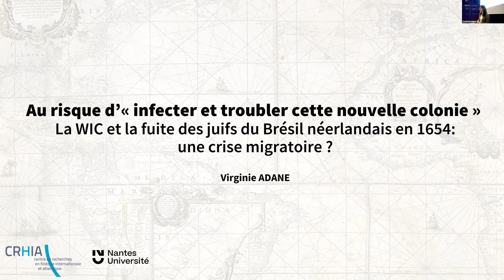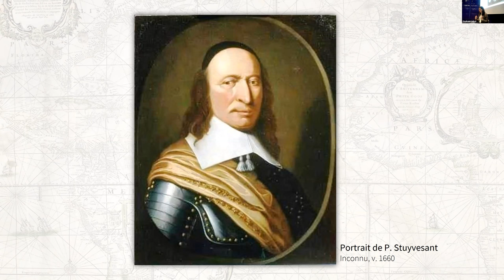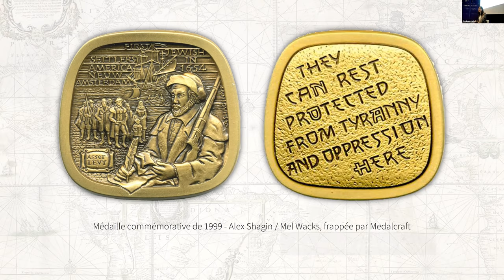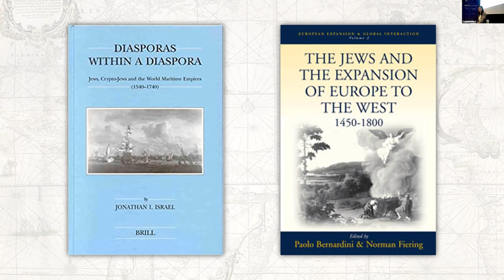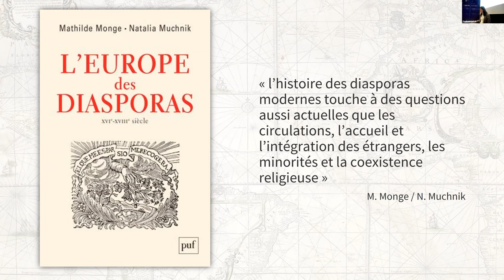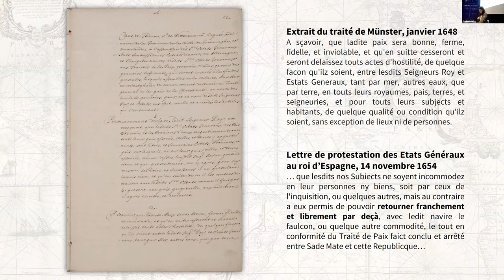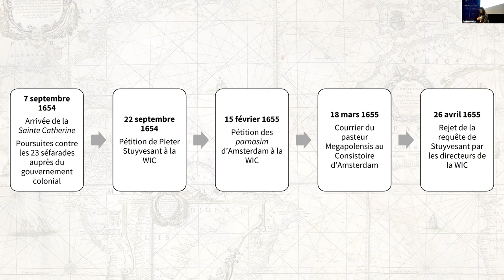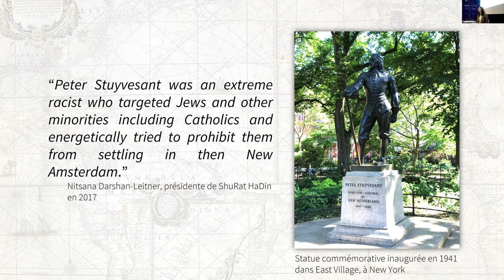3. Virginie Adane : La WIC et la fuite des juifs du Brésil néerlandais en 1654,une crise migratoire?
Communication de Virginie ADANE, maitresse de conférences en histoire moderne à Nantes Université - CRHIA, dans le cadre du séminaire "Crises migratoires" qui a eu lieu le 16 février 2023, et organisé par le CRHIA.
Titre : Au risque d'infecter et troubler cette nouvelle colonie. La WIC et la fuite des juifs du Brésil néerlandais en 1654,une crise migratoire?